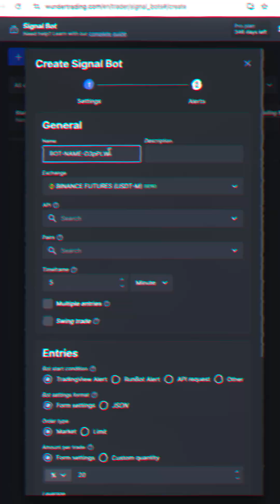How to create a fully dynamic TradingView strategy?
Tired of rigid trading strategies? Now you can create a fully customizable trading bot using TradingView + JSON + WunderTrading! 🔥

✅ Dynamic Strategies – Adapt to any market condition automatically 📊
✅ Market & Limit Orders – Control how your trades execute ⚡
✅ Multiple Take-Profits & Stop-Losses – Secure profits while managing risk 💰
✅ Trailing Stops & Break-Even Moves – Lock in gains effortlessly 🛡️
✅ DCA (Dollar-Cost Averaging) – Smarter risk management for better trades 🎯